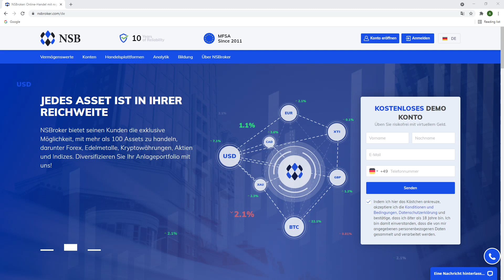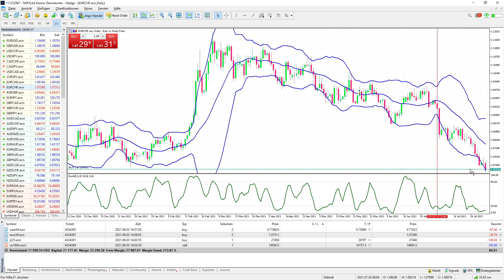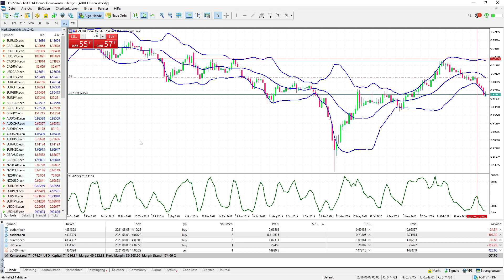Marktübersicht für die Woche mit NSB | NSBroker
✅ Webinar mit Matthias Neumann

✅ das Datum 08/03/21